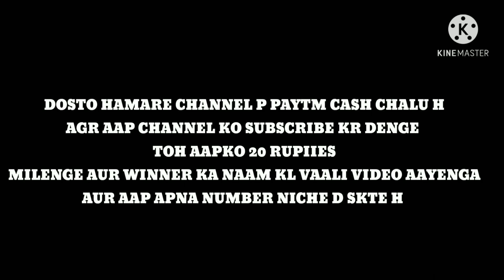Balveer Returns - Holi Part Dance || Balveer Return Holi Dance Party 2021